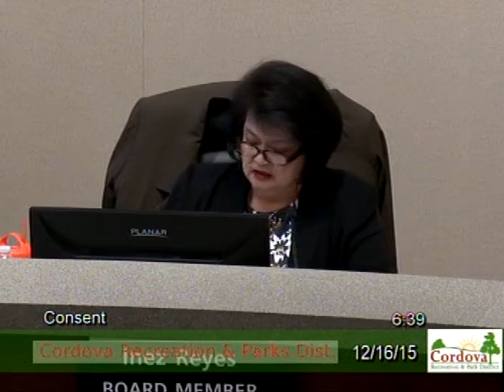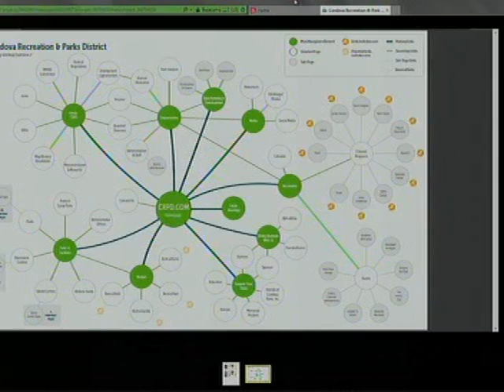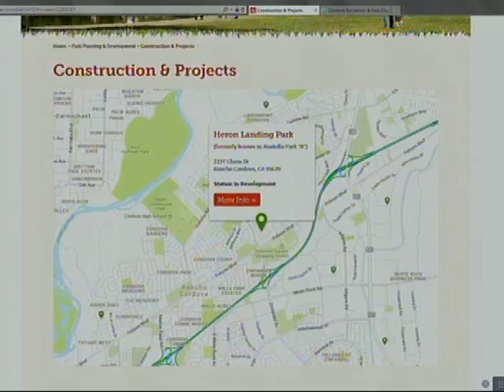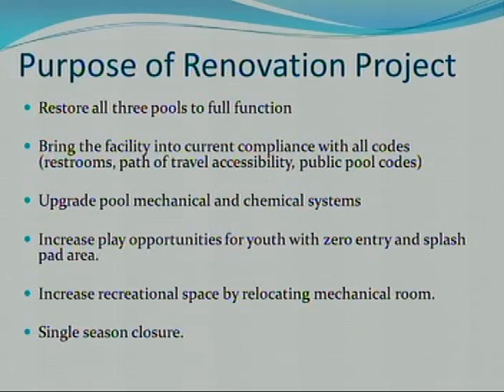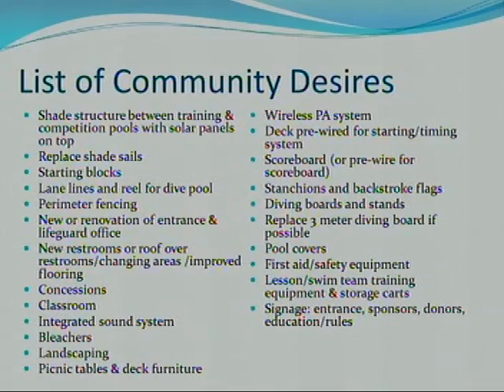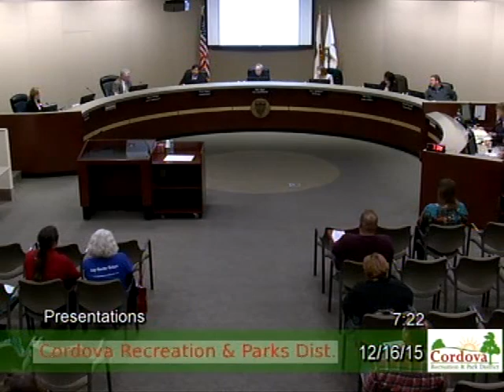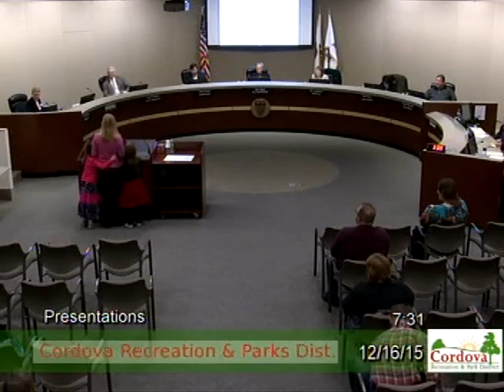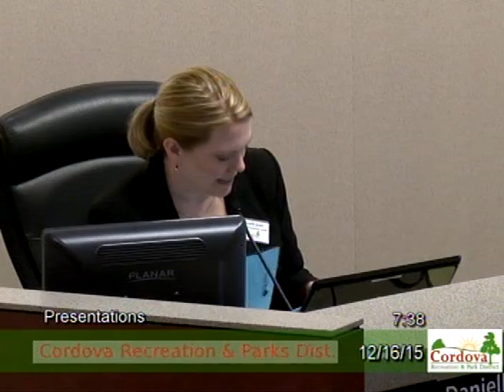Board of Directors Regular Meeting 12-16-15 Part 1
This is video one of the December 16, 2015 meeting of Cordova Recreation and Park District's Board of Directors.